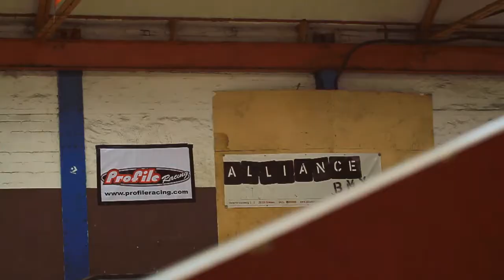Bikestation X SCWalhalla The Contest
Bike Contest "Bikestation" in der Walhalla Braunschweig.

Raphael Schardt (Editing, Kamera, Title-Animation)
Andreas Hahne (Kamera)

The Working Class Bastards - Just do it!